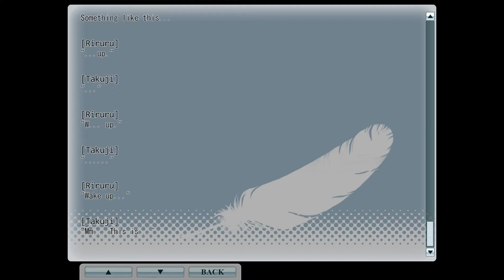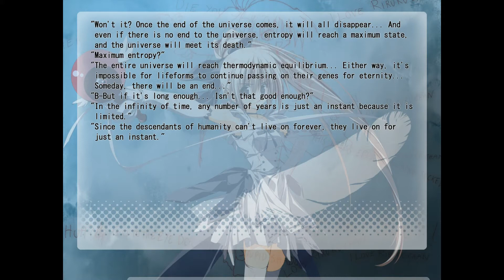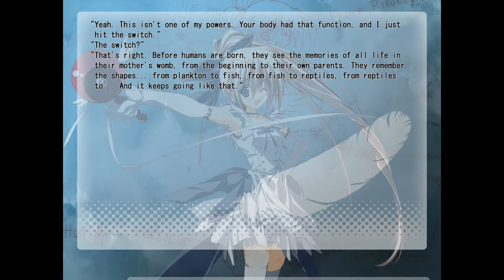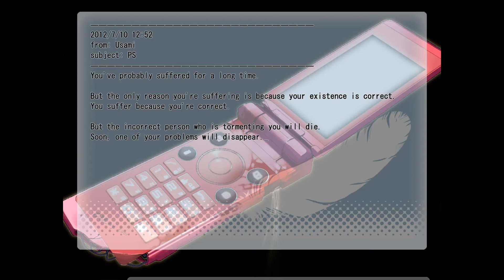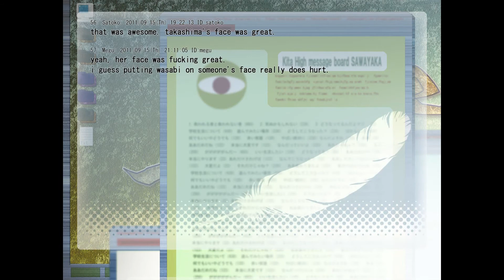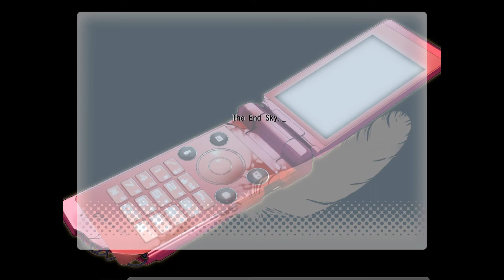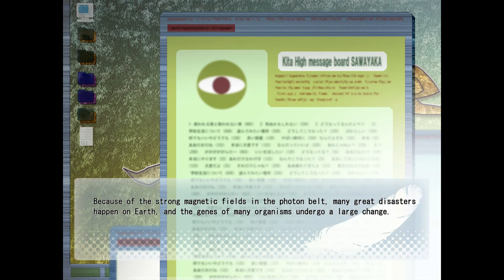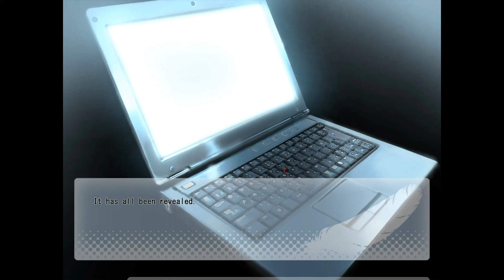THE AWAKENING | Wonderful Everyday ep.16!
Welcome to Wonderful Everyday! Wonderful Everyday is a visual novel that follows a girl named Minakami Yuki, who notices a girl throwing stuffed animals off a building one day. Upon meeting this girl, she learns of her goal regarding the world girl and the sky girl, who Yuki decides to help her achieve her goal.

In this episode, Takuji talks to a drawing as he awakens to his supposed role as the savior, and we see the backstory of how Zakuro was bullied before her suicide...